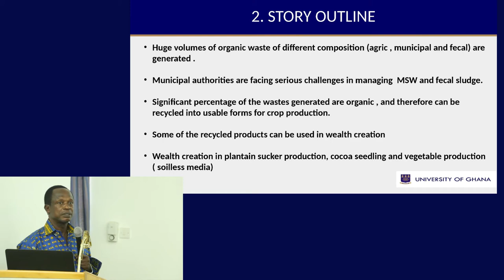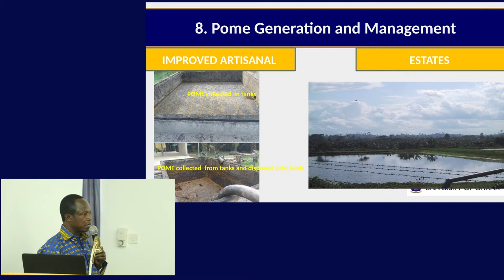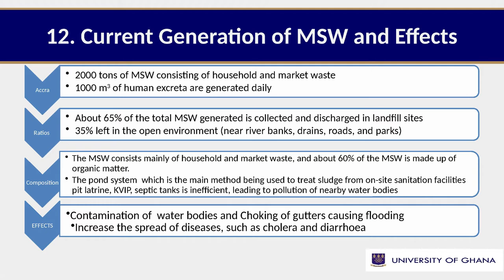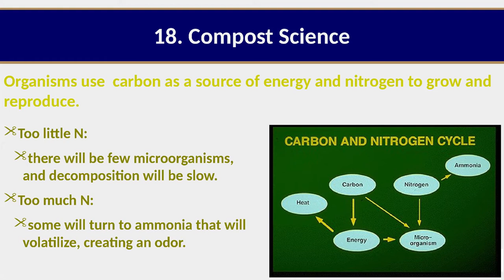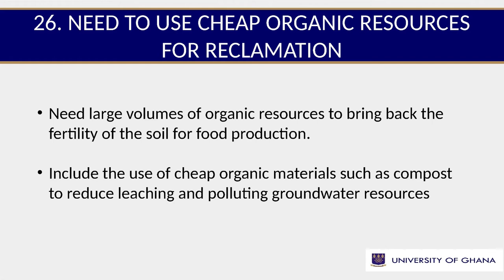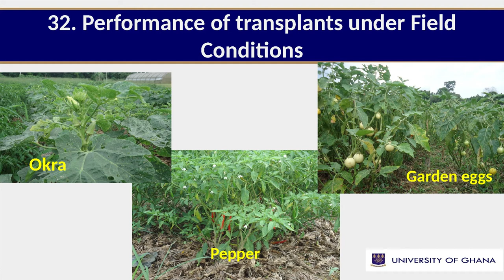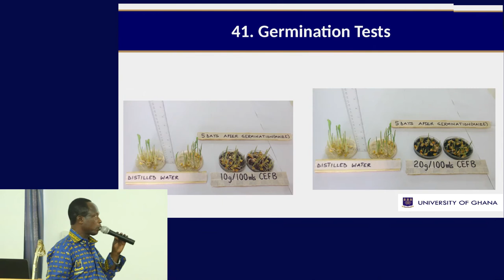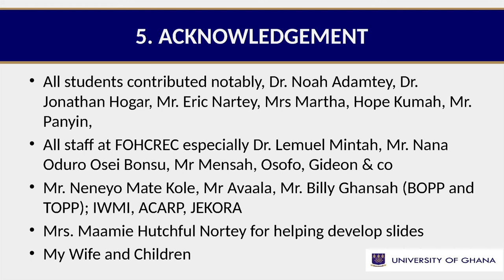5th CBAS Lecture: Turning Organic Waste into Wealth in Agricultural Production in Ghana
The 5th in series of College of Basic & Applied Sciences lecture was delivered by Prof. Godfred Kwabena Ofosu-Budu. He is the Forest & Horticultural Crops Research Centre at Kade.

Increasing waste generation due to increasing population density, agro-processing, improved lifesyles and poor citizen education on waste management and environmental sanitation issues among others, calls for an urgent need, to improve on waste management in Ghana.